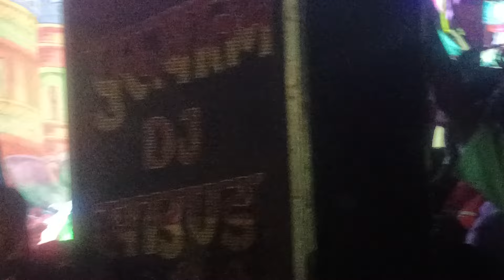a balam Ji kamar mein pareshani BA Maithili 💘🥰💞💞💞💔🌹🌹👍